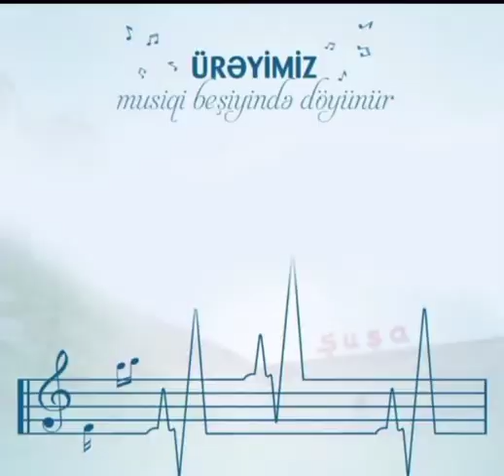Bərdə Regional Mədəniyyət İdarəsi Yevlax rayonu Malbinəsi kənd uşaq musiqi məktəbi.